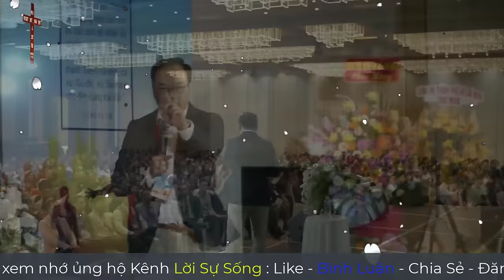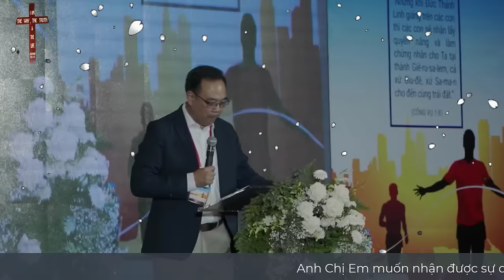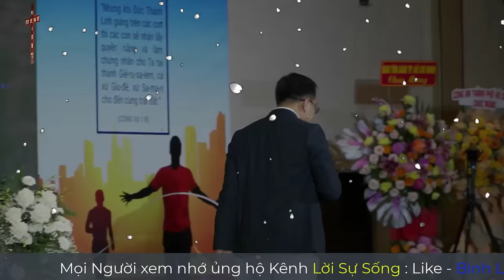Mục Sư Huỳnh Quốc Khánh | Đại Hội Ân Tứ | Bứt Phá